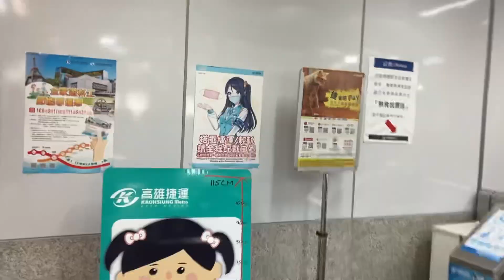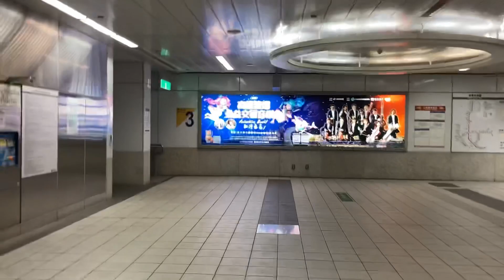捷運站放風 R13 凹子底